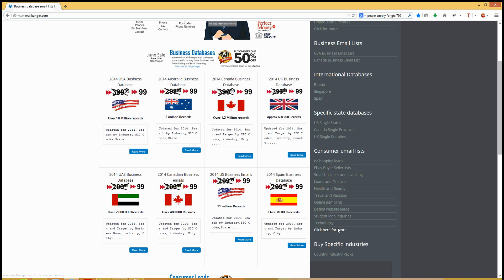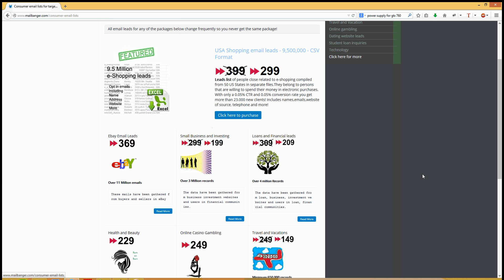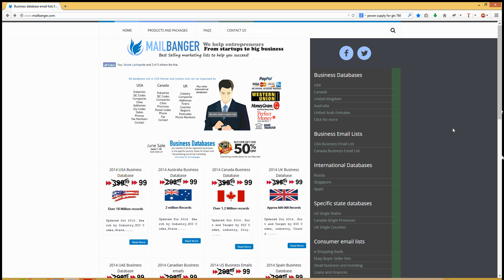B2C Sales and Consumer email marketing lists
B2C Sales and Consumer email marketing lists come from a variety of different sources. We have B2C/consumer email lists and leads targeting many categories such as travel,student loans,business and technology optin lists.All marketing information separated into CSV or Text Files for easy importing into your mailing program or third party email service. This is a great service to get one on one advertising but on a mass scale.

These consumer email leads and targeted optin lists present a great opportunity to come
in contact to a far reaching number of consumers, case in point, small businesses utilizing our email lists,
an uncommon open avenue to showcase your product or service with a one on one audience, advertising at it's most effective.

This is a great approach to contact the people who will help your business develop. Email marketing the experts at Mailbanger. The data we give is affordable for small business, so you can get up and go today.

The utilization of customer mail rundown through email advertising has been said to be the second best showcasing strategy on the web. Considering that the expense of email showcasing is negligible, this is an incredible methodology to utilize. The results are additionally said to be great. The blending of reasonableness and productivity make email promoting a standout amongst the most vital strategies in showcasing your products and services.

These lists are verified and updated.Thanks for visiting and come check us out at Mailbanger.com.